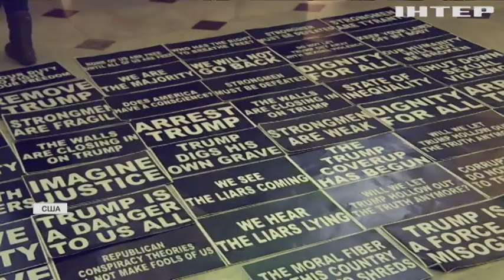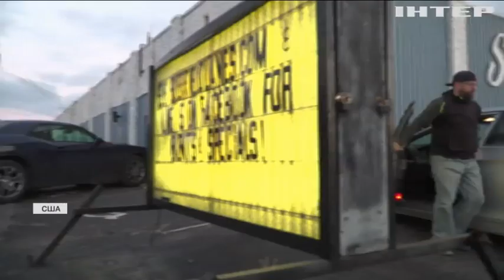Сенат США запустив процес імпічменту Трампа: чого чекати американцям?